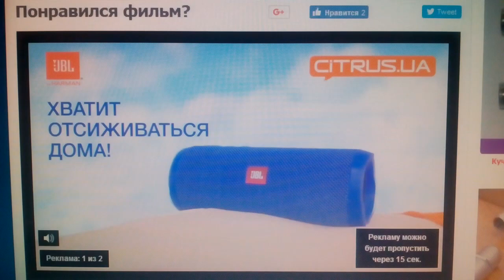Warner Bros. Pictures / Tig Productions (1994)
Wyatt Eard (1994)

@(1994) Warner Bros. Pictures / Kasdan Pictures / Tig Productions